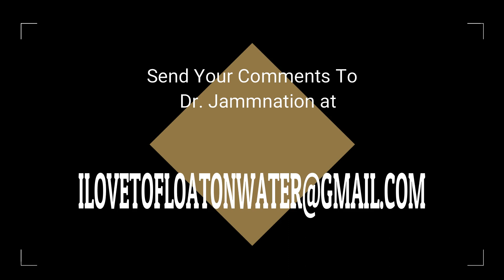Dr. Jamm Tunes Season 1 Funk Covertunes Chat Session 1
A Chat session with the one and only Dr. Jammnation